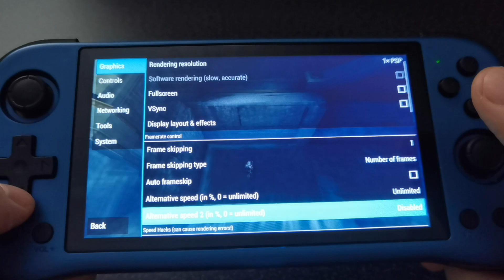Powkiddy X55 PSP God Of War: Ghost Of Sparta JELOS Fullspeed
One of most performance demanding games on PSP running fullspeed on X55 emulation handheld updated with JELOS CFW :)

Settings is available in the video, it's running in 1 x psp resolution, with all gpu fx including/turned on.

For chat and discussion you are welcome to join Retro Handhelds Discord Server:

Or